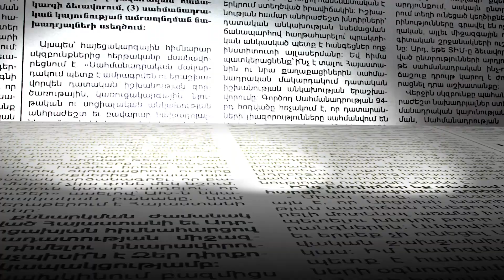Ինչ տեսք ունի Amaras Dance Studio-ի նոր մասնաճյուղը. ովքեր էին հայտնի հյուրերը